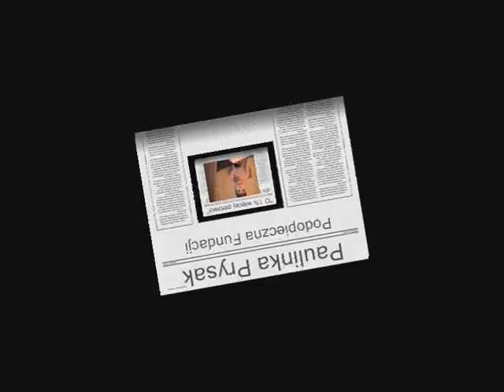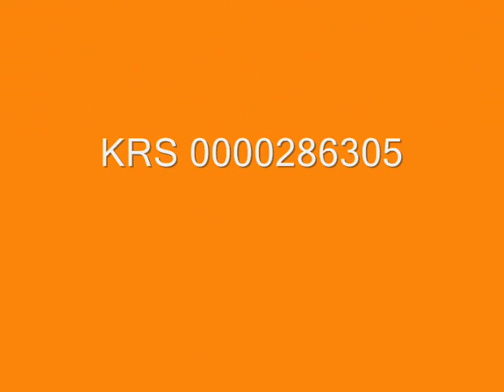1 procent - Fundacja Dbam o Zdrowie - Podopieczni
"O 1% więcej zdrowia" to hasło towarzyszy tegorocznej kampanii  1% Fundacji Dbam o Zdrowie. Przekazując 1% swojego podatku pomożesz zrealizować co najmniej jedną receptę. Średnia cena opakowania leku w Polsce wg.Rynku Zdrowia to 15,09 zł. Średnia wartość 1% to ok. 50 zł. Dlatego nawet najdrobnejsza wpłata z przekazanego podatku  może realnie pomóc podopiecznym i beneficjentom Fundacji Dbam o Zdrowie.
Fundacja Dbam o Zdrowie pomaga osobom znajdującym się w trudnej sytuacji zyciowej i materialnej, których nie stać na wykupienie recept. Beneficjentami Fundacji są zarówno osoby starsze będące na emeryturze i rencie, a także osoby przewlekle chore, matki samotnie wychowujące dzieci, rodziny wielodzietne. Co trzeci Polak deklaruje, że nie wykupuje leków z powodów finansowych. Fundacja stara się zwrócić uwagę społeczeństwa na problem związany z niewykupywaniem leków i utrudnionym do nich dostępem. Jak się okazuje posiadanie recepty to nie wszystko trzeba mieć środki aby ją zrealizować i dopiero wtedy można rozpocząć terapię.  Przez 2 lata działalności Fundacja udzieliła wsparcia na zakup leków ok. 15 tys. osób. Przekazała na ten cel 1.3 mln złotych. Pod opieka Fundacji jest 13 podopiecznych w tym 5 dzieci. Swój 1% można przekazać również dla nich. Wystarczy tylko w poz. 128 zeznania PIT wpisać szczegółowy cel.